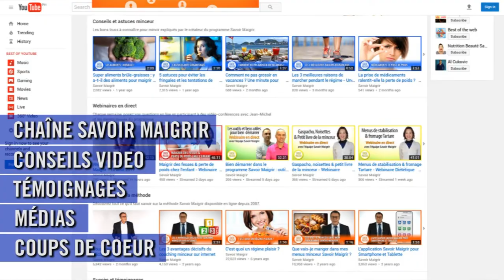Pourquoi j'ai 2 chaînes Youtube ? Dr Jean-Michel Cohen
Jean-Michel Cohen explique pour quelles raisons il a choisi d'animer 2 chaînes Youtube distinctes : celle du programme Savoir Maigrir et celle du nutritionniste ! Au fait, les connaissez-vous toutes les deux ?